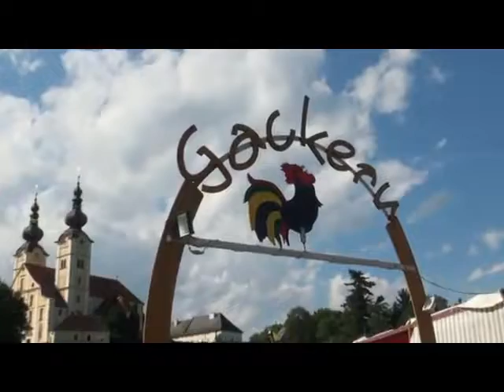جشن تابستانی پرنده در سنت اندریا کیرنتن اتریش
برای دیدن برنامه های بیشتر لطفا کانال ما را سابسکرایب کنید
شما میتوانید در اینستاگرام و فیسبوک هم  با ما همراه باشید
Iranian Vienna